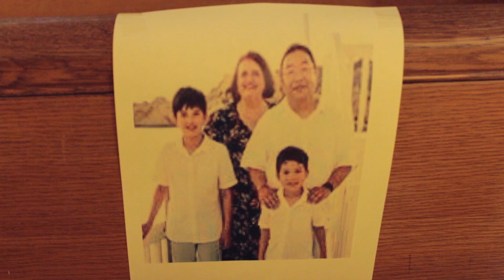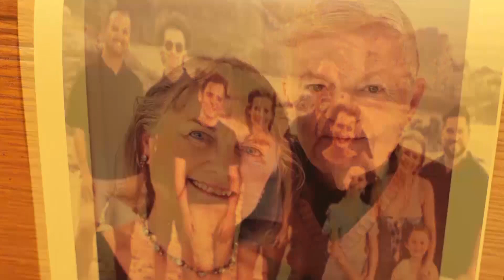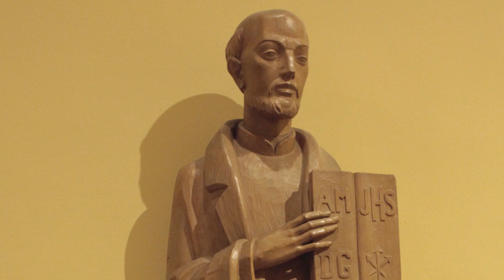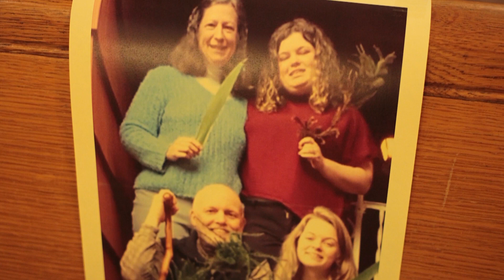May 31, 2020 Recorded Liturgy ~ St Ignatius Parish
Recorded Liturgy for the weekend of May 30/31, 2020.
"Permission to podcast / stream the music in this service obtained from ONE LICENSE, License # 400189-P.